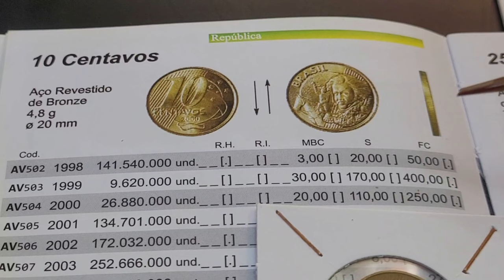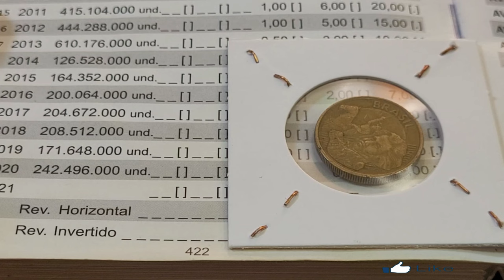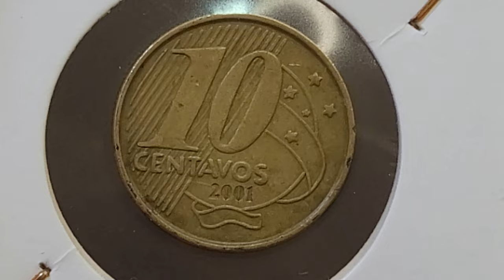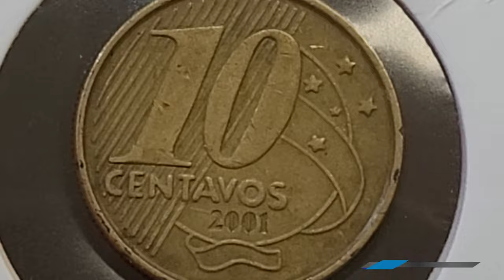💫 MOEDA VALIOSA QUE AGREGAM BONS VALORES PARA COLECIONADORES 10 CENATVOS 2001 AS NOVAS DESCOBERTAS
O vídeo 💫  MOEDA VALIOSA QUE AGREGAM BONS VALORES PARA COLECIONADORES 10 CENATVOS 2001 AS NOVAS DESCOBERTAS,  vamos apresenta a riqueza de detalhes da moeda de  centavos que agregam bons valores para colecionadores.
💫 MOEDA VALIOSA QUE AGREGAM BONS VALORES PARA COLECIONADORES 10 CENATVOS 2001 AS NOVAS DESCOBERTAS, atualizaremos os valores da moeda sem erro de cunhagem e o s valores da moeda com o erro reverso horizontal e invertido. Fica a dica quem tem se deu bem confira as suas moedas a numismática além de ser um hobby é um bom investimento, sejam bem-vindos e bem-vindas ao universo mágico da numismática no canal Wellington Novos Colecionadores. moedasvaliosas 3moedasraras

- 4 CÉDULAS 2 REAIS MAIS VALIOSAS E RARAS - 940,OO REAIS  CÉDULA DZ / NOTA DH  / CÉDULA CJ / NOTA FA